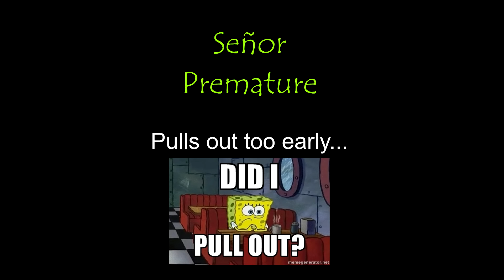Gym Buddy Problems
Mike and Eric show you their not-so-favorite types of gym buddies who they have encountered over their years of training...